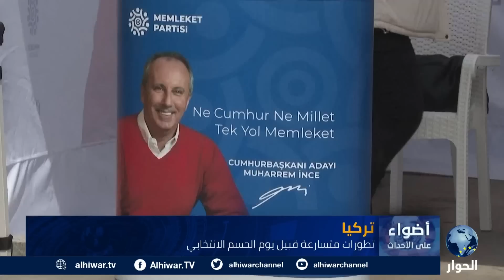انسحاب محرم انجه من السباق الانتخابي.. هل ينعكس ذلك على حظوظ أردوغان؟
لماذا انسحب محرم انجه من السباق الانتخابي لرئاسة تركيا؟
كيف علق المتسابقول للرئاسة التركية على انسحاب محرم انجه؟
من اللذين ضغطوا على محرم إنجه للانسحاب من السباق الانتخابي؟

أضواء على الأحداث | 12 مايو 2023 | جهاد أبو العيس يستضيف المحلل المتخصص في الشأن التركي، طه عودة.